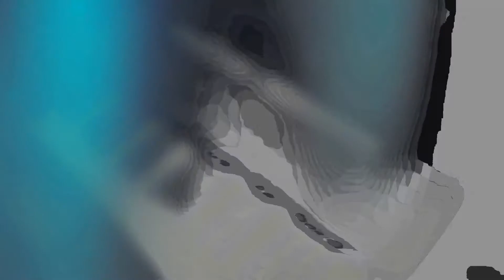Warm Galaxy | Ambient and Space electronic music - session by Vicherval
Warm Galaxy is an ambient electronic music
Performed with the Novation ReMOTE 37SL USB MIDI controller and featuring Algomusic M51PD VSTi synthesizer. Produced with RME Digi 96/8PAD and Cakewalk SONAR. Cheers and enjoy!